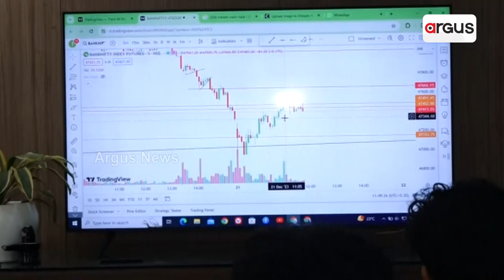ଦିନକୁ ଦିନ ବଢିବାକୁ ଲାଗିଛି ଷ୍ଟକ ମାର୍କେଟର ଚାହିଦା || Stock Market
ଦିନକୁ ଦିନ ବଢିବାକୁ ଲାଗିଛି ଷ୍ଟକ ମାର୍କେଟର ଚାହିଦା। ଏହି ଷ୍ଟକ ମାର୍କେଟରେ କିପରି ସମସ୍ତେ ଟ୍ରେଡିଙ୍ଗ କରିପାରିବେ ସେ ନେଇ ଇନଭେଷ୍ଟମେଣ୍ଟ ଅନବ୍ଲକଡ଼ ଇନଷ୍ଟିଟ୍ୟୁଟ ନାମରେ ଭୁବନେଶ୍ୱରରେ ଆରମ୍ଭ ହୋଇଯାଇଛି।